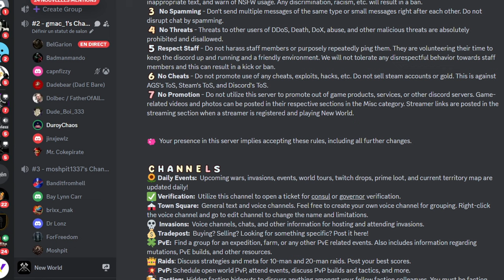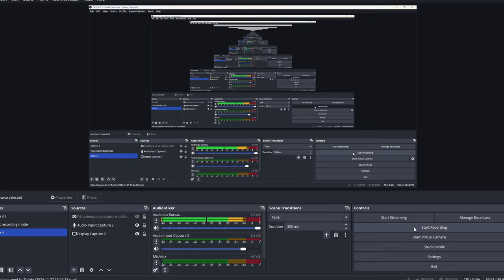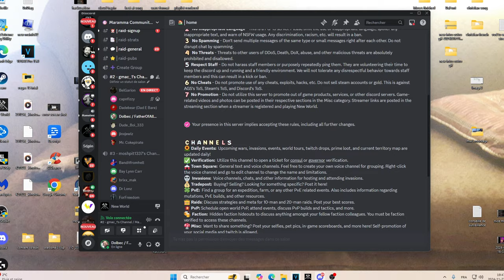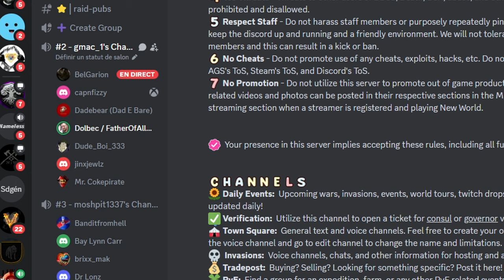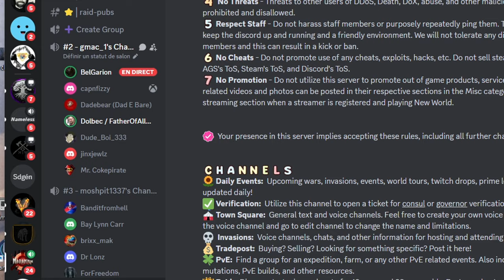The Importance of Gearing Up Before Raids - New World Aeternum group Goes wrong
In this video, I interview some new players in New World Aeternum as they vent their frustrations about the game and their teammates. Many of them are stuck at the raid stage and haven't grasped the basics of progression, like mutations, before attempting a raid. This video highlights the importance of properly gearing up to ensure your entire group doesn't suffer.

Content Overview:
Introduction: Brief introduction to the controversy around heavy armored players in raids.

Raid Footage: Analyze the raid where a pro player was unfairly criticized.

Damage Output Comparison: Compare the heavy armor player's damage output with other gears.

Build and Gameplay Issues: Identify flaws in my group's builds and gameplay.

Conclusion: Summarize findings and highlight why pro players that help should be respected.